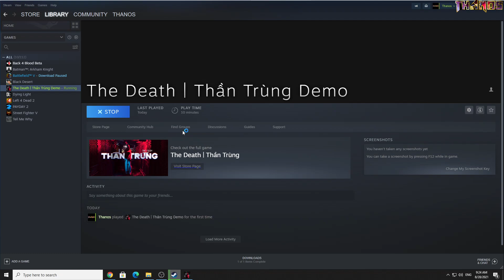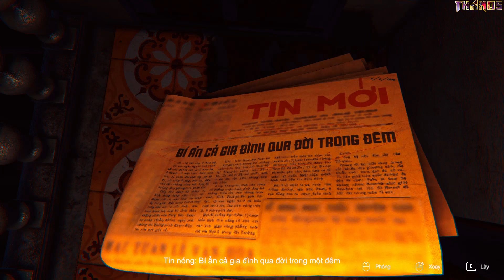Đọc thần chú "Không sợ đâu, Thần Trùng thôi mà, sợ gì tầm này" và cái kết....